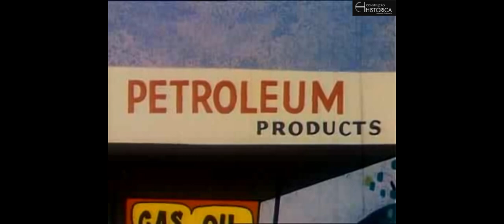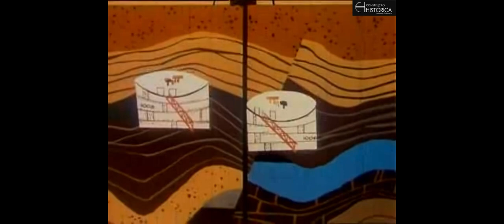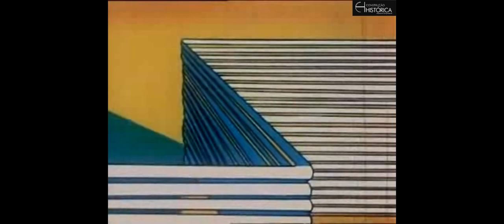Destination (Destino Terra)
Produzido em 1956, este desenho animado segue as aventuras de marciano Coronel Cosmic que descobre que o petróleo e a competição são as duas coisas que tornam a América grande. É um filme fictício influenciado por pontos da economia de livre iniciativa, que seriam comuns na terra, em comparação com um Marte estagnado sob o comando do autoritário do Sr. Ogg, que controla a centralização econômica marciana. O pano de fundo da animação é a Guerra Fria, que colocava em lados opostos os EUA e a URSS.
Destination, é uma produção da John Sutherland Productions e Film Counselors, Inc.